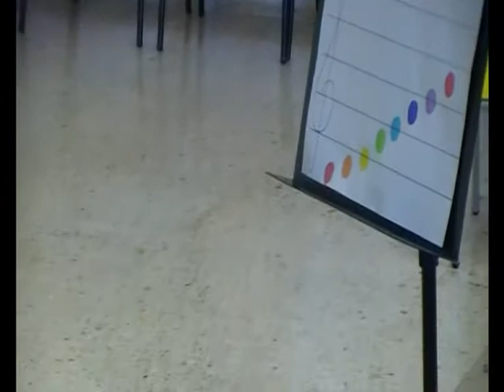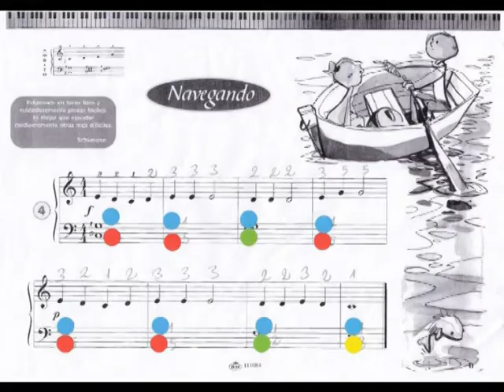Música interactiva per a tots i totes 2015. Manuel Lattur Dénia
Projecte Música Interactiva per a tots i totes. Escola de Música Manuel Lattur de Dénia i Agrupació Artística Musical de Dénia.